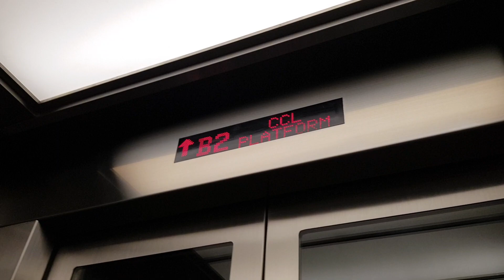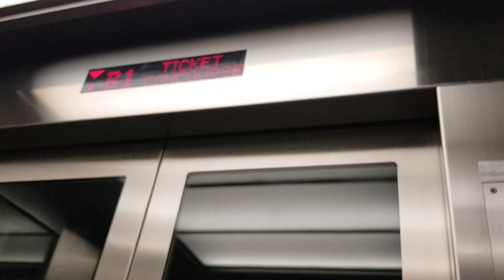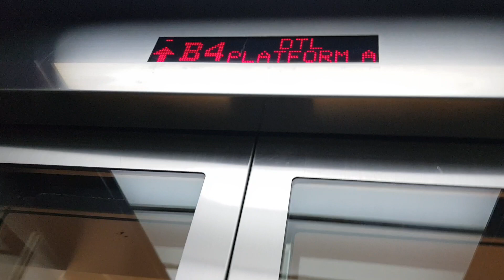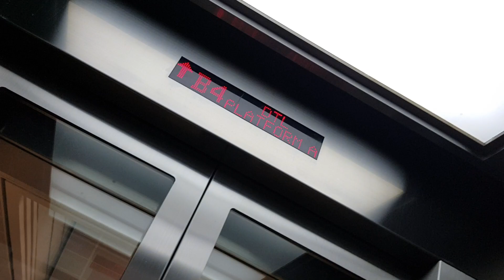macpherson 2 lifts circle line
the lift to expo was a little smelly and the other indicator was broken
the lift to bukit panjang was nice both indicators was working and in good smell condition
idk why both lift buttons and voice are different and when the doors open it makes the di di noice but not when it closes
floor served:
bukit panjang lift
B1-B2-B4
expo lift
B1-B2-B4